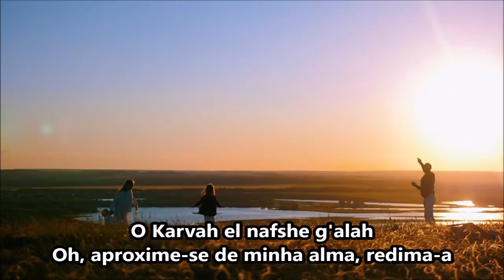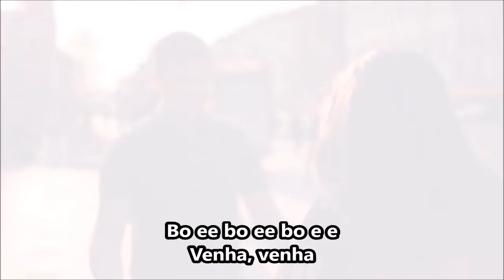Heet na aree - Sacuda-se - Ben Snof